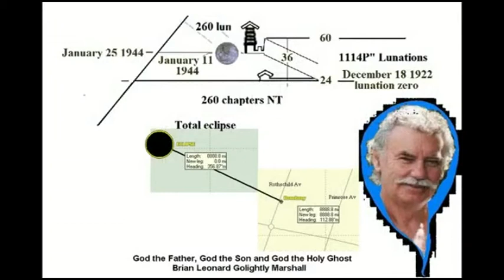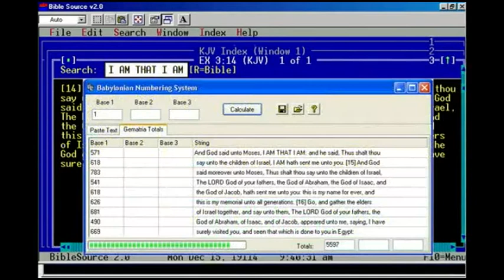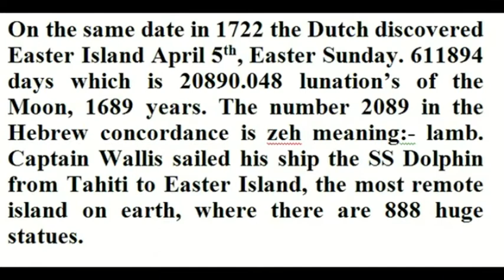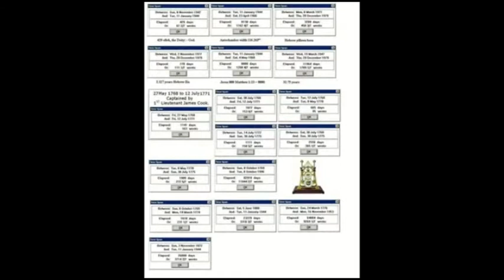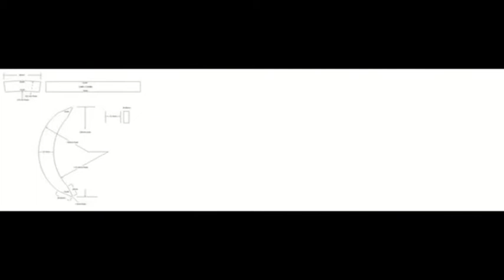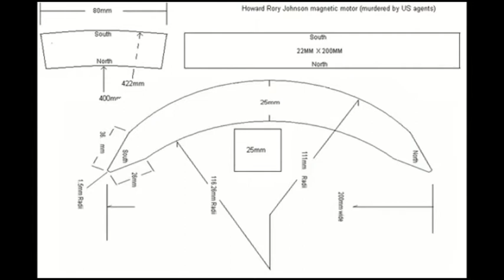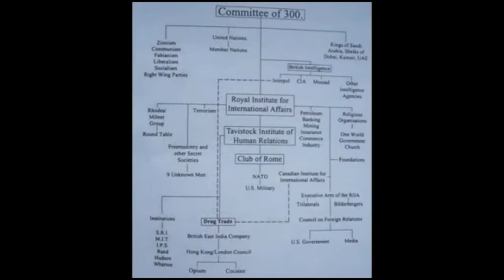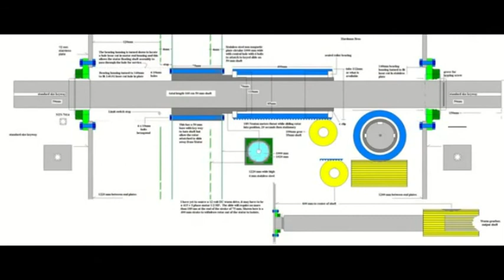GOD IS HERE, Brian Leonard Golightly Marshall, Yahweh's megaslideshow part 1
Brian Leonard Golightly Marshall is the reincarnated Jesus Christ, Yahweh, The Creator, the King of Kings, The Lord of Lords. Proven by mathematics, the planets measurements and countless miracles. The Great Pyramid is the bible in stone.